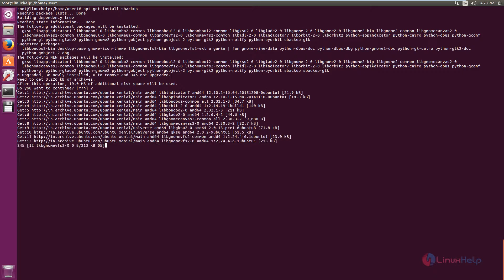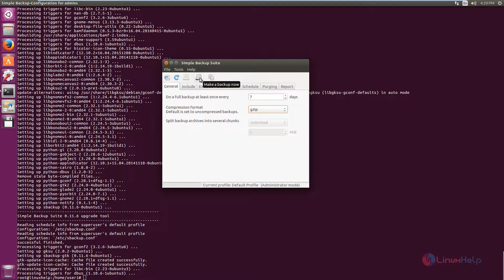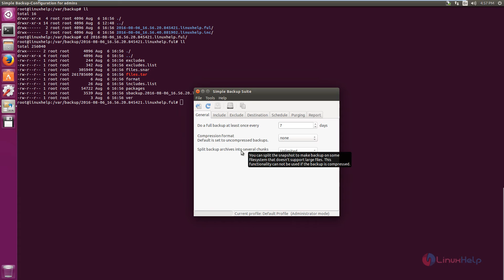How to Install Sbackup in Ubuntu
This video explains how to install Sbackup - It is a simple backup solution for linux desktop, which supports both local and remote backups.